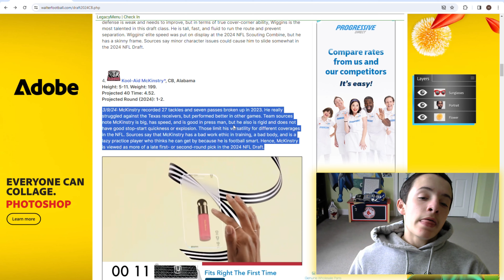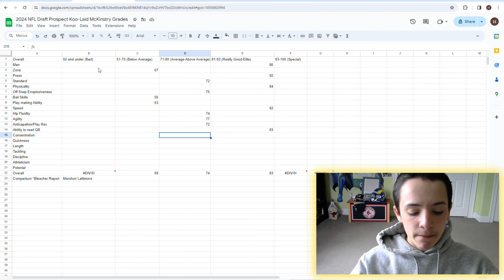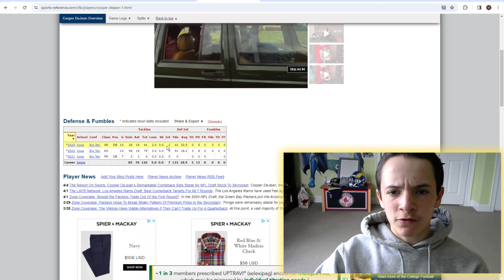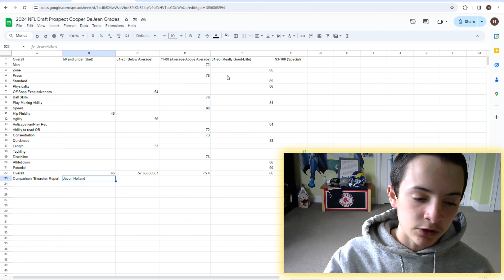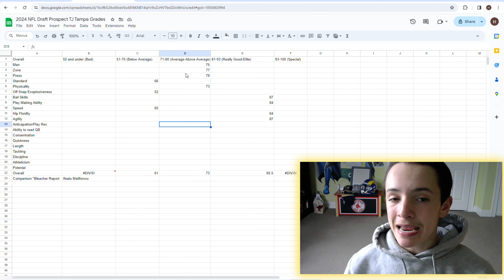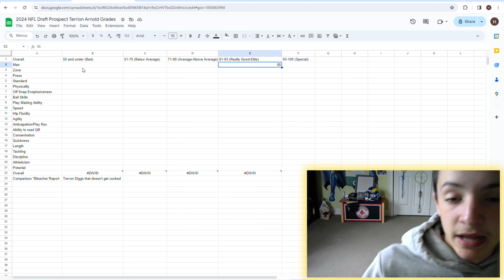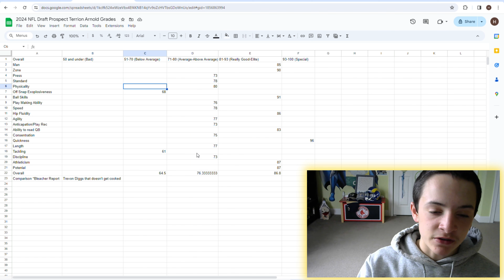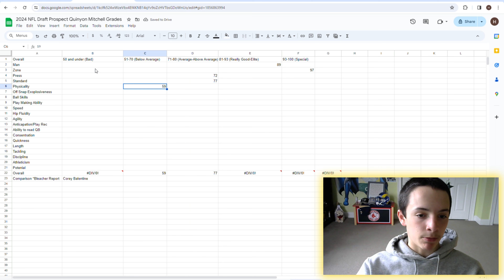The Top 8 Cornerbacks in the 2024 NFL Draft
Welcome to The Fun NFL. This is undoubtaly my FAVORITE position group in this draft class. So who gets the top spot amoung the cover dudes?
Credits:

SPORTSNET. “GOTTA SEE IT: Rangers and Devils Engage in a Line Brawl Moments after Puck Drop.” YouTube, YouTube Video, 3 Apr. 2024, Accessed 4 Apr. 2024.

“Sirius (Chicago Bulls Theme Song) - YouTube Music.” Music.youtube.com, Accessed 23 Aug. 2022NFL.

Wild Wiggins:
0:00 Intro
1:41 Koo-Laid McKinstry ALA
8:26 Cooper DeJean IOWA
15:38 TJ Tampa ISU
20:45 Terrion Arnold ALA
27:55 Quinyon Mitchell TOLE
35:29 Ennis Rakestraw Jr. MIZZ
41:02 Kamari Lassiter UGA
46:31 Nate Wiggins CLEM
51:18 Overall Rankings
54:29 Outro